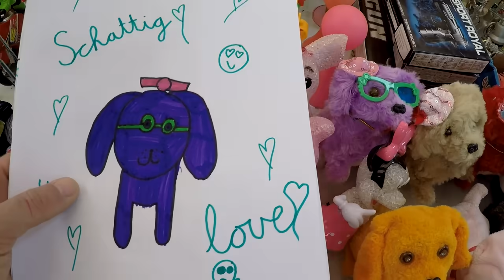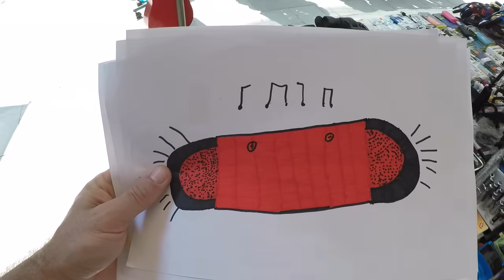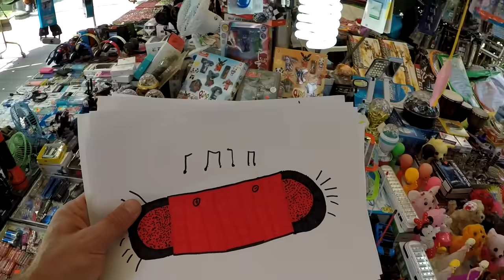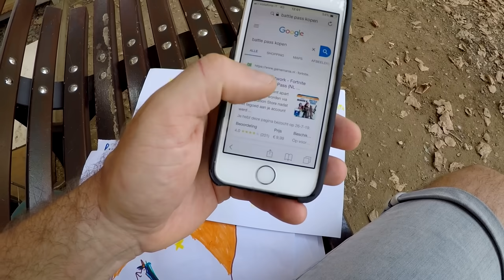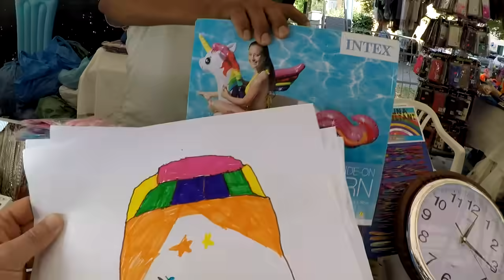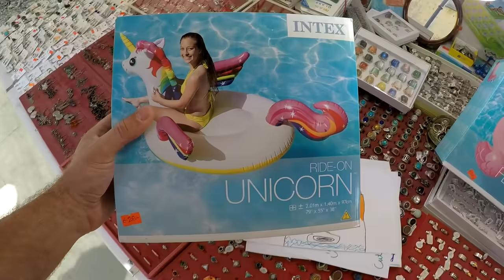ALLES KOPEN WAT JIJ KUNT TEKENEN CHALLENGE!! ♥DeZoeteZusjes♥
In deze coole challenge gaat onze vader het speelgoed kopen dat wij tekenen. Tenminste, als we het goed tekenen...!
Lukt het onze vader om de spullen te kopen, door naar onze tekeningen te kijken? Dat zie je in deze challenge die we samen met onze vrienden doen!